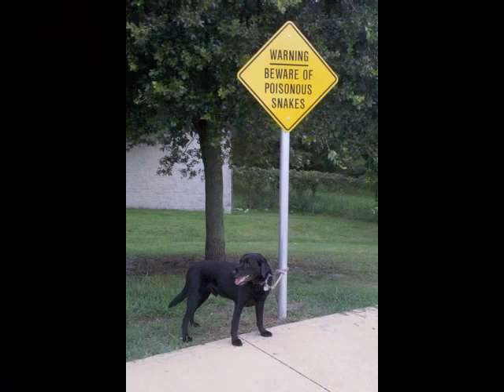Jake Tribute no music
Jake RIP